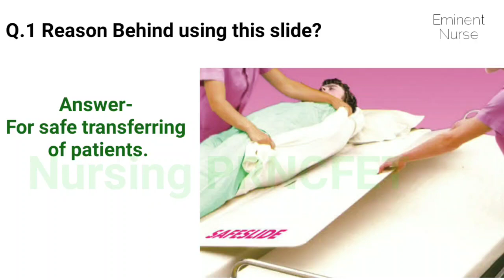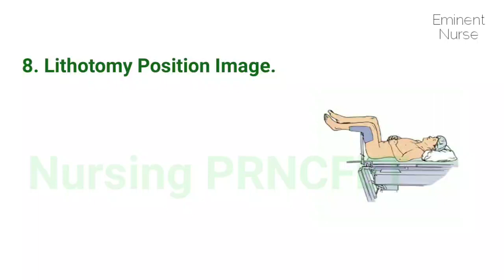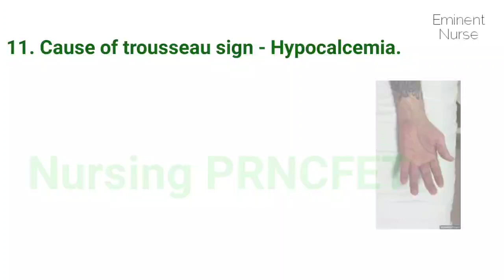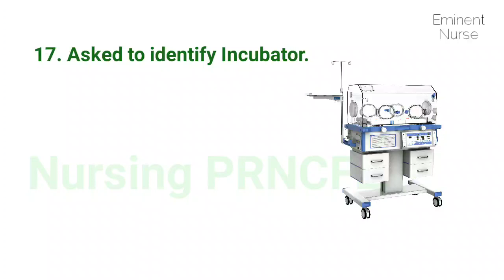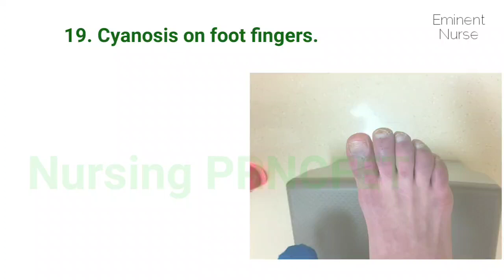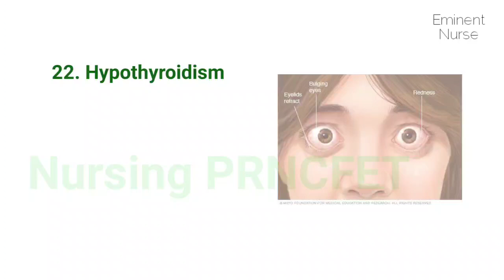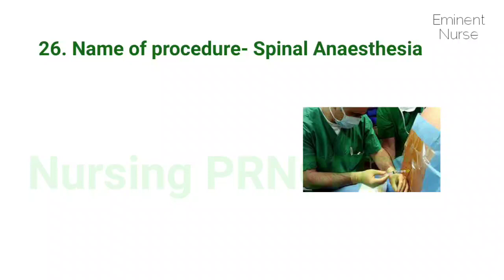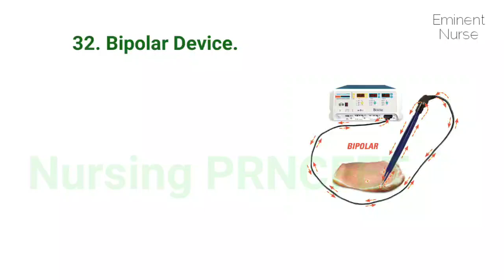Image Based Multiple Choice Questions (MCQs) Asked in AIIMS Nursing Officer/Staff Nurse Exam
AIIMS Combined Nursing Officer Paper 2020|| Image/Videos based part1